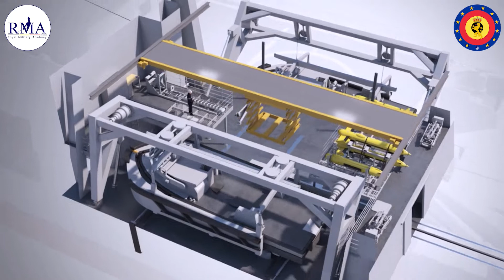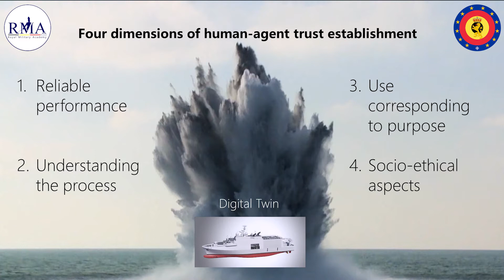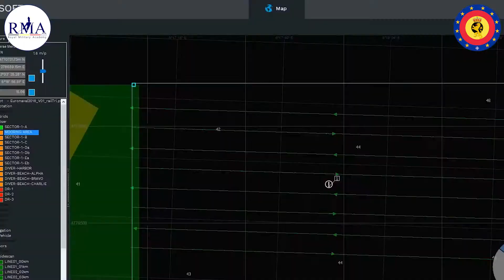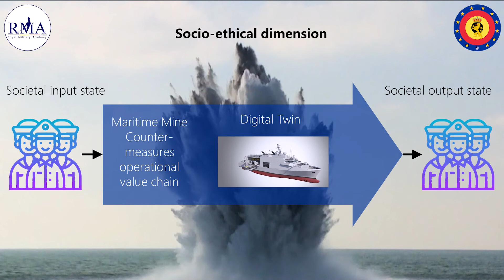Human - Agent Trust Evaluation in a Digital Twin Context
Pitch presentation of Team RMA, winning the NATO Innovation Challenge, edition Fall 2020. A solution was sought in order to increase the trust between humans and autonomous systems for maritime mine countermeasures operations.